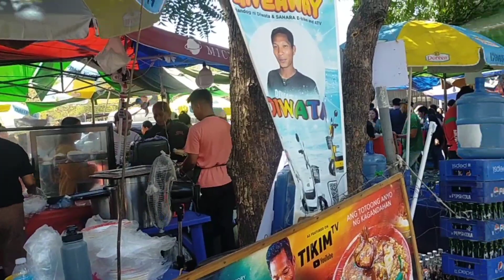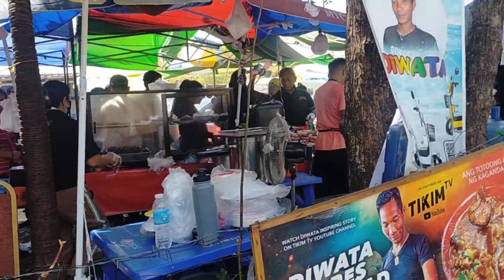Diwata Pinagkaguluhan ng mga Fans | Diwata Pares overload.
Maraming salamat sa supporta na binigay ninyo
Kay diwata .Mabait at humble ❤️